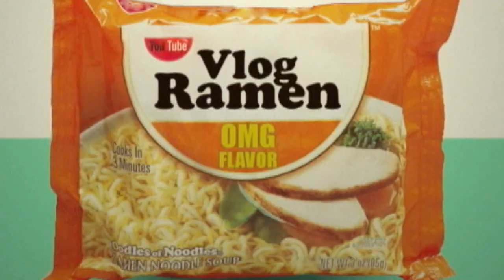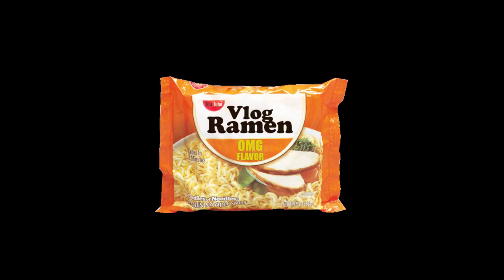6.23.09: Punch 'em in the Face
Wherein we learn when to punch, play interactive blackjack, and shake our booties.